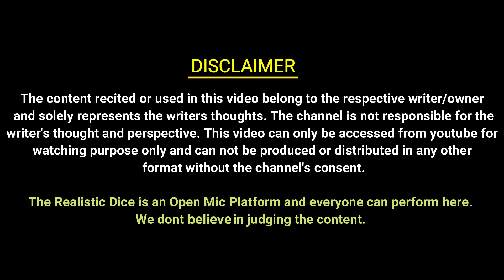Tumhara ISHQ SACHA Nahin | Dax Vishvakarma | Shachi Mishra | TRD Poetry | The Realistic Dice